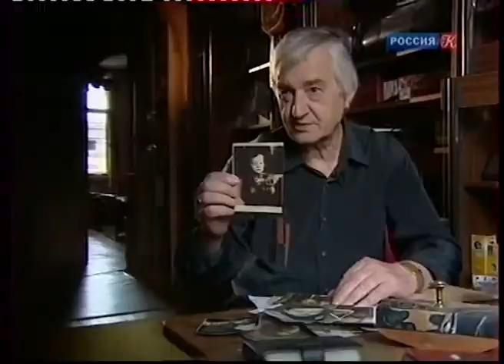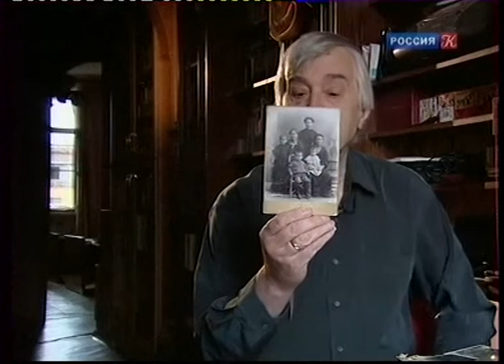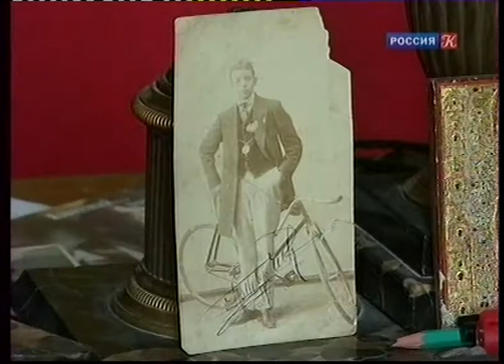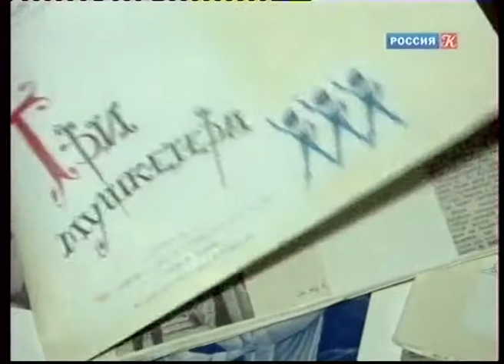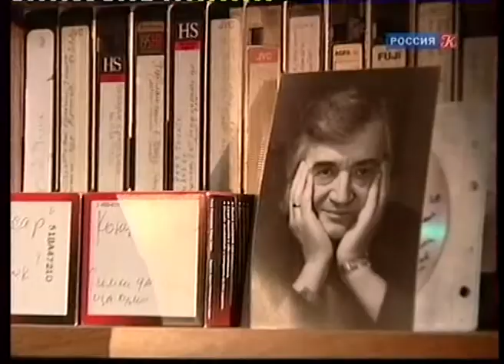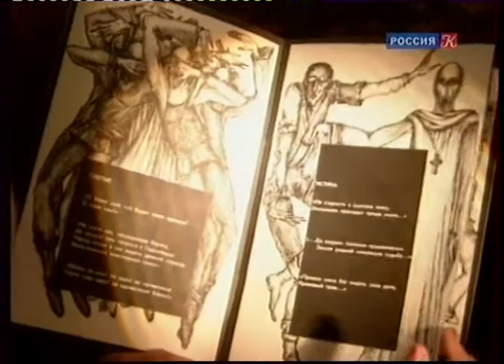Боярчиков 75 лет Передача на РТР